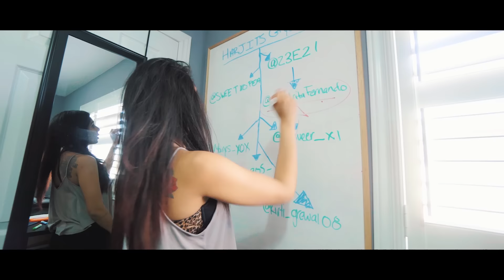Types Of Jealous Girlfriends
The worst thing you could ever do is be a JEALOUS GIRLFRIEND! Your boyfriend will hate it and your relationship will suck LOL. Even though all these things are crazy, every girl does at least one of them. Let us know if you know a jealous girlfriend like this one. ENJOY! :)

-- OUR CAMERA EQUIPMENT + STUFF WE LOVE --

Make sure you check out YouTwo Vlogs for behind the scenes!

If you read this far, comment "Was there a guy in the backseat? LOL" in the comment section below! Lets confuse everyone. :)